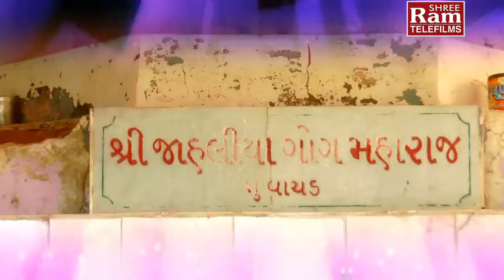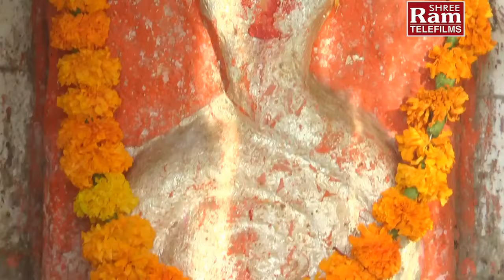SuperHit Bhajan Geet | Aaya Aaj Sukhna Dada | Gujarati Song 2016 | Hits Of Rakesh Barot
Song : Aaya Aaj Sukhna Dada
Title : Jahliyo Gogo Ler Karave
Singer : Rakesh Barot
Artist : Rakesh Barot , Sharmista Makvana
Lyrics : Manu Rabari
Director : Raju Patel
Producer : Sanjay Patel
Music Label : Shri Ram Audio And Telefilms